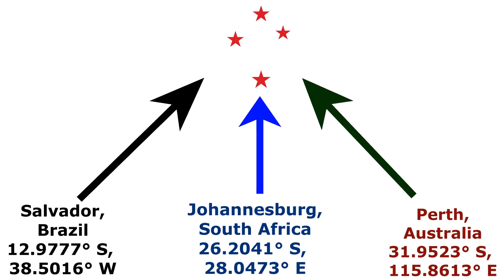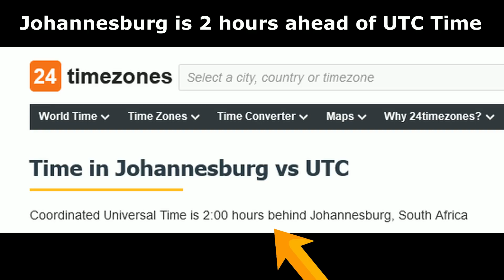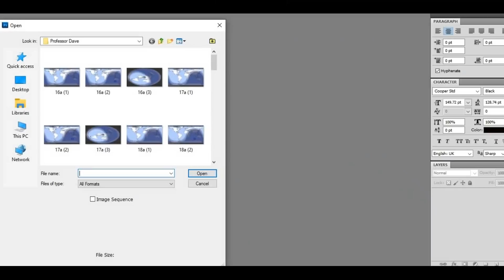Professor Phony and His False Claim